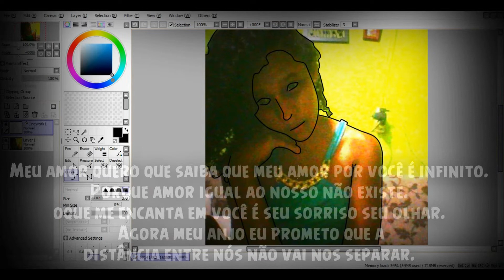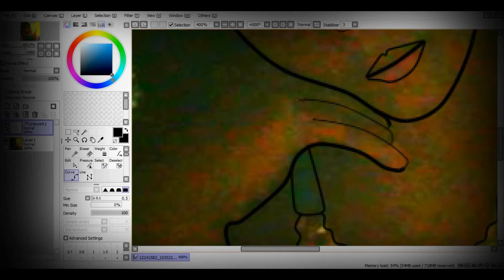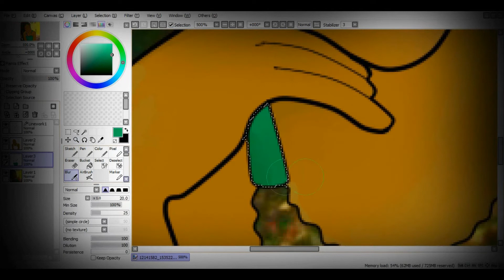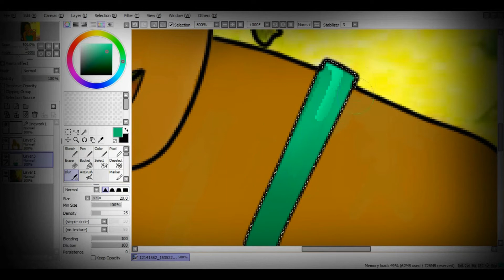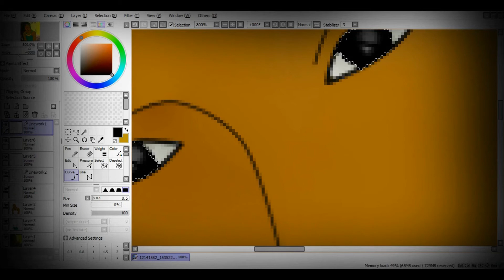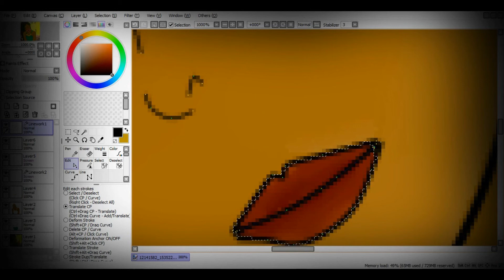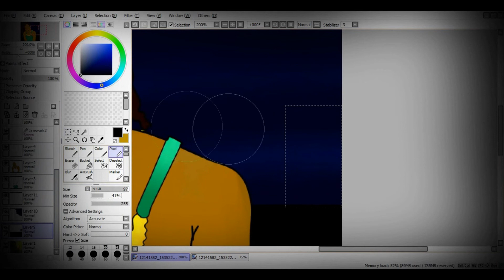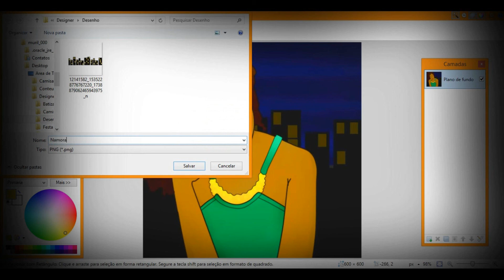SpeedArt 2 - Homenagem Gabryelle • SKn Studio •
&_________________________________________________¨¨¨ Leia Isso ¨¨_____________________________________________________&
.           §  Increva-se